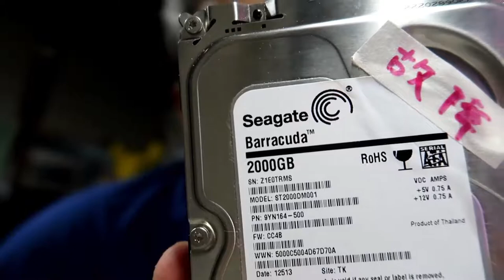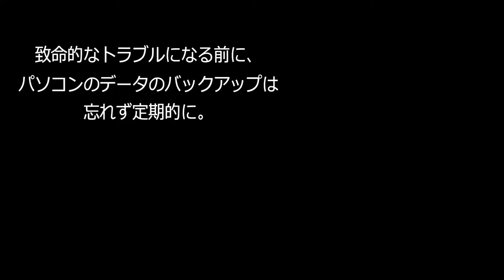ミウラマサト、盛大にやらかす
動画をお休みしていた1週間の間に、ミウラマサトは盛大にやらかしました。